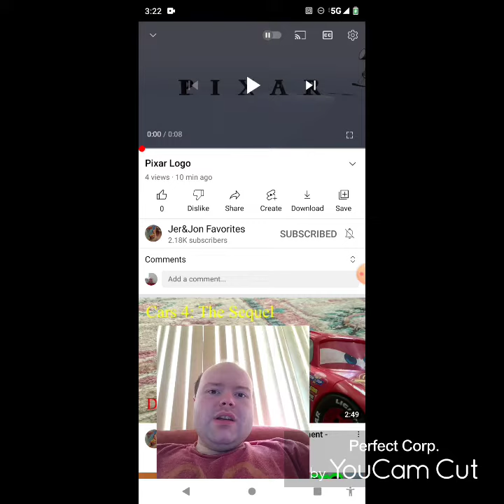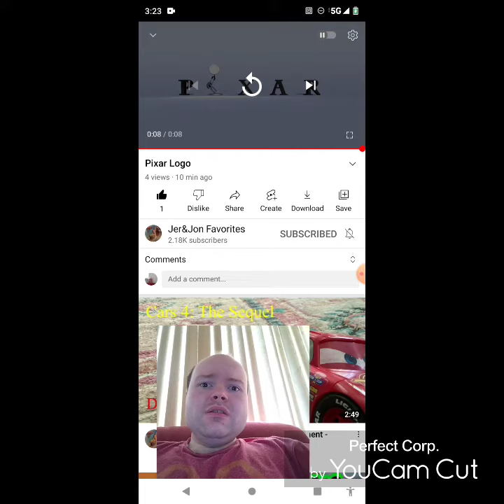Reaction to Pixar Logo